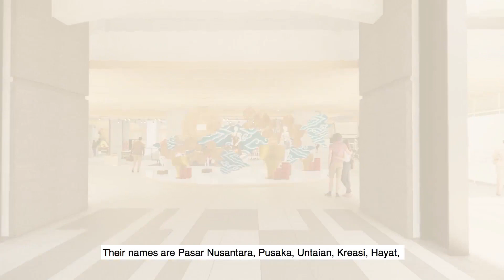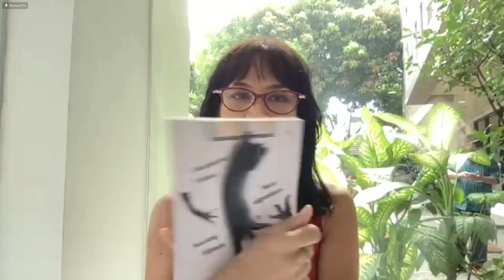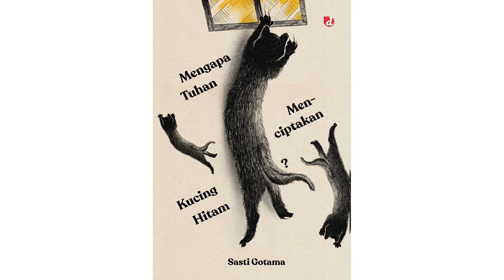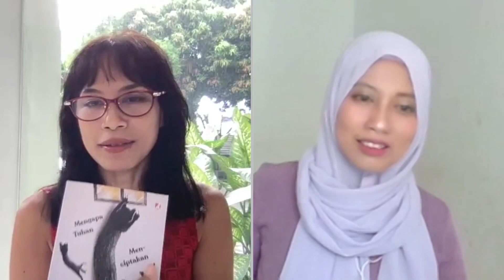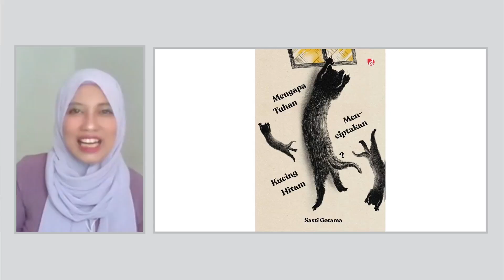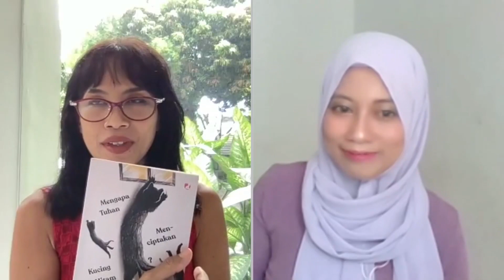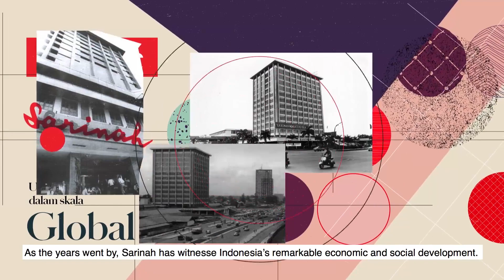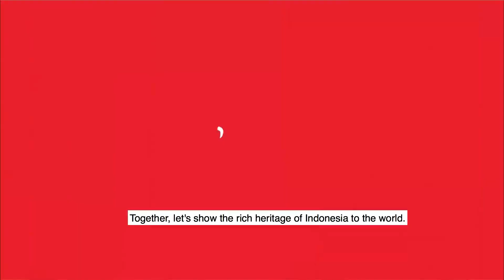LitFest: Coffee Clutch | Fiction and Medicine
Interviews of emerging Indonesian authors on speaking issues of importance today. All events in this series are in Indonesian and hosted by Indonesian author and literary activist, Ayu Utami.

Sasti Gotama, author of Mengapa Tuhan Menciptakan Kucing Hitam (Why God Created Black Cats, 2020) is a new voice in Indonesian fiction writing. Her short stories, which draw on a vast number of resources, are composed in a distinctive literary style, uniquely the author’s own.